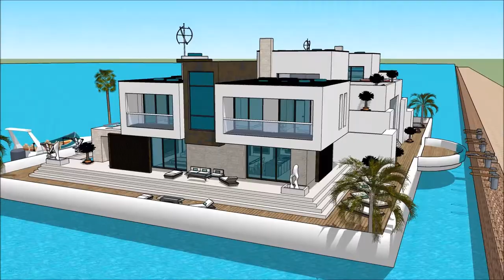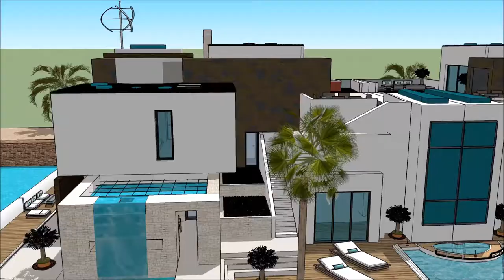jakto construction arkitekto drawing jakto vilaon Sketchup Domo flosante Boato domo Palaco hejmen ar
The floating house villa houseboatzania launching an innovative high-end luxury yacht floating house villa mansion home design potentially as a display of exhibition of the jakto construction arkitekto drawing jakto vilaon Sketchup Domo flosante Boato domo Palaco hejmen ar.

The collection of the Floating house villa houseboatzania concept of jakto construction arkitekto drawing jakto vilaon Sketchup Domo flosante Boato domo Palaco hejmen ar consists of high luxury and architectural art pieces in minimalism combined with living on the waterfront of the harbour.

The floating house villa mansion yacht design has the basis to sustain living with high standards and contemporary structural design - jakto construction arkitekto drawing jakto vilaon Sketchup Domo flosante Boato domo Palaco hejmen ar with numerous of prospects for excessive living and celebrating the desire of life worldwide: